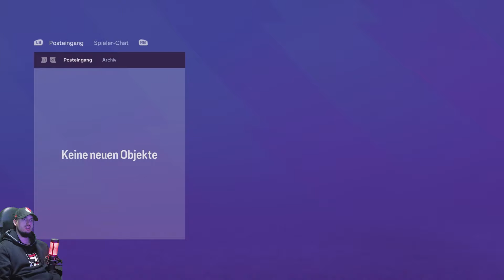REKORD ABGANG von Bruno Fernandes zu Real Madrid❓❓ / Lets Play EA FC 24 Karrieremodus #30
Heute gibt es wieder ein weiteres Video EA Sports FC 24.

Euer Veloce :)